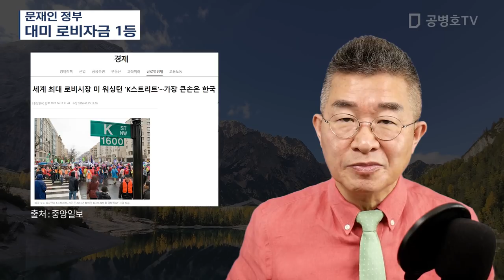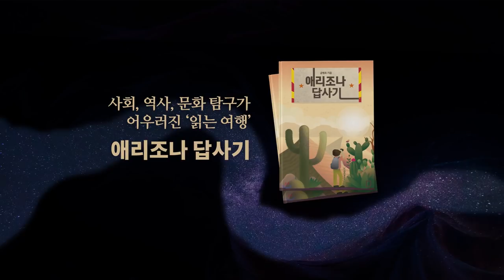문재인 정부 / 대미 로비자금 1등 [공병호TV]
Bitcoin : 3MTW849AkP2ftLeSK2teZHMmzLu7Z83s9U

참고자료
1. 세계 최대 로비시장 미 워싱턴 'K스트리트'···가장 큰손은 한국, 강남규, 중앙일보, 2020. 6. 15